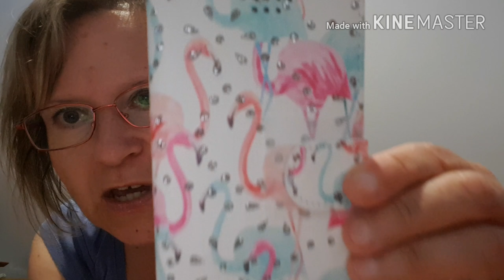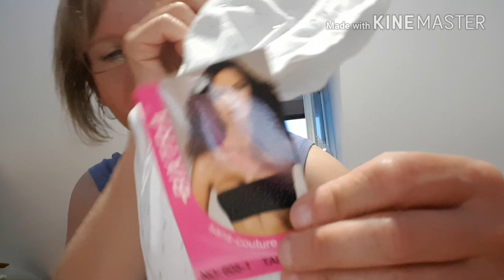Mini vlog et achats du marché nocturne des vacances 🍹🕊🕊🤩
Mon Snapchat sissimakeup722